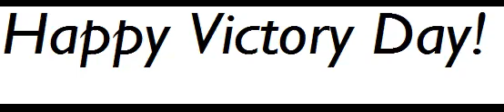A Message To Everyone (GOOD USERS ONLY!)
Good Users: Happy Victory Day
Bad Users: Unhappy Victory Day